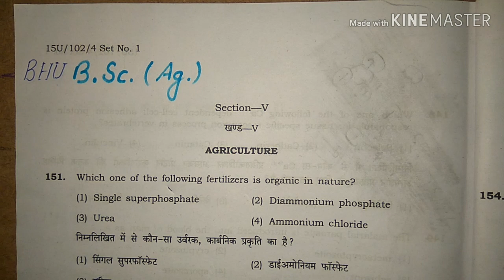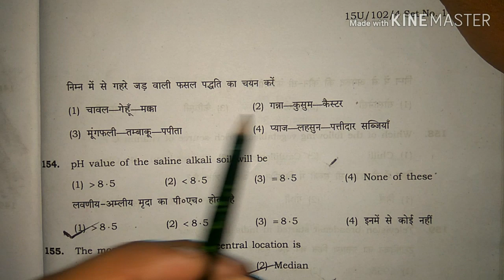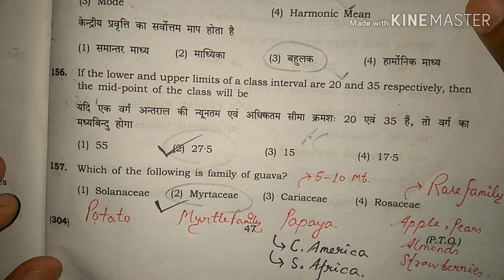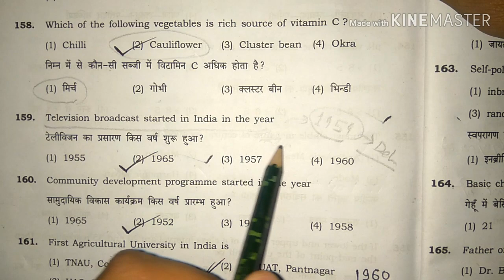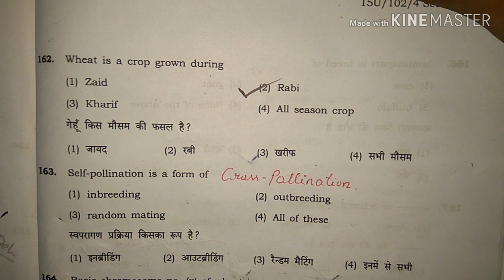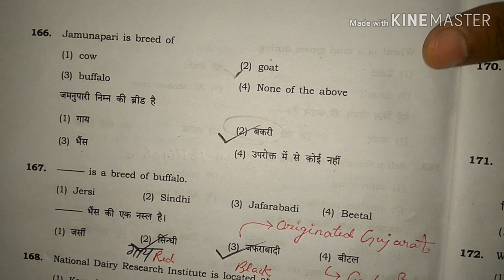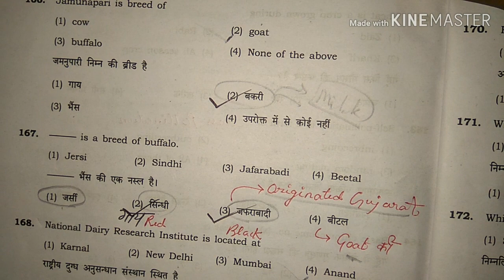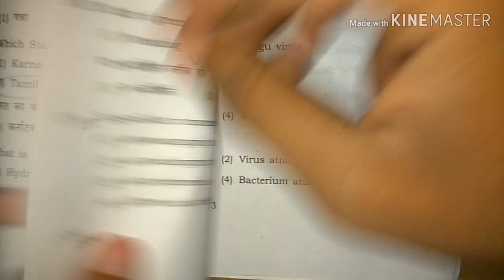BHU# B.Sc Ag. part 1 (fully solved previous year paper)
To day's we have to know about.
One Of the best BHU strem BHU B.Sc. Ag.

This is 1 st part ..
Of 30 questions

फ्री Online Classes जल्द जॉइन कीजिये ।
BHU BA , Social science , B.Sc. Ag , B.Sc. (Math's + Bio ) ,BFA , LLB and all other course .Free Online  classes for BHU UET ALL Courses .

 ME NEERAJ MAURYA AS THE CREATOR OF THE CHANNEL agin welcome to the bhu pathshala .

1- TO GIVE BASIC TENDS TO DEEP INFORMATION OF ALL
2- For DAILY  Current Affairs
3- Preparation for Admission in BHU ,ALLAHABAD  ,JNU and AMU
4- Preparation for AIR FORCE (X & Y ) .
5 -Preparation for ssc (MATHEMATICS ,GK/GS ,  REASING, HISTORY
     POLITY ,GEOGRAPHY , ENGLISH )
6- MOTIVATION / CAREER COUNSELLING
7- BLOG / HISTORICAL PLACE
8- TET & CTET
9 - UP SI , UPP
10 - PCS